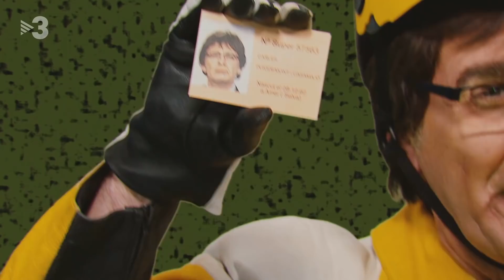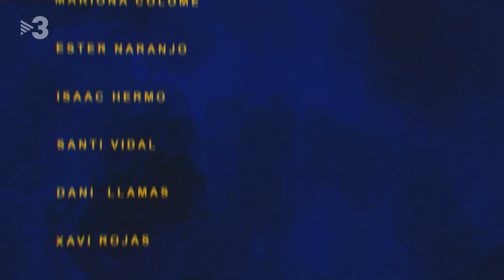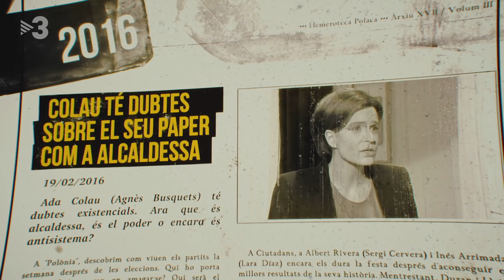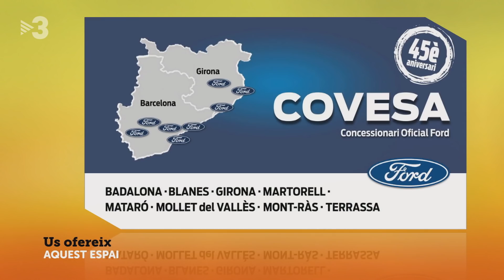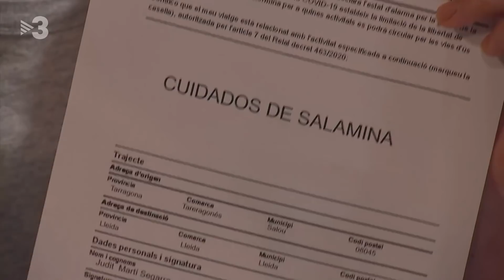Polònia - 15/04/2021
"Polònia" descobrirà com reacciona Pedro Sánchez (Pep Plaza) davant l'aturada a Europa de la vacuna Janssen i com gestiona l'anunci de males i bones notícies.

També se sabrà quins criteris fa servir la ministra de Sanitat, Carolina Darias (Alba Florejachs), per decidir com s'executa el pla de vacunació.

Com que les negociacions entre Junts i Esquerra s'eternitzen i no hi ha president, a la Generalitat de Catalunya, s'hi han instal·lat uns okupes. L'única manera de fer-los fora serà formant govern. Estaran disposats a recuperar la sala Tàpies?

I després de més d'un any de pandèmia, el "Polònia" tindrà accés a les reunions del Procicat i se sabrà, per fi, com es prenen les decisions i qui en són els responsables.

Isabel Díaz Ayuso (Lara Díez) vindrà corrents des de Madrid, però Pablo Casado (David Marcé) i Martínez-Almeida (Albert Mèlich) li pararan els peus per demanar-li que deixi d'avançar per la dreta el líder del partit.

Després que Carles Puigdemont (Queco Novell) presentés fa uns dies el carnet del Consell per la República Catalana, ara ha creat un nou club: El Club Súper Consell. Fiu!

El "Sense ficció" d'avui està dedicat al dia de l'orgull nazi. Els feixistes es queixen que alguns mitjans fan servir eufemismes per anomenar-los i per això han decidit crear un dia per reivindicar-se.

Som a les portes de Sant Jordi i enguany les restriccions de mobilitat han deixat grans històries inventades, plenes de fantasia i imaginació. Es podrà descobrir com les llibreries ja tenen a la venda les millors obres de ficció d'aquest any: els certificats d'autoresponsabilitat.